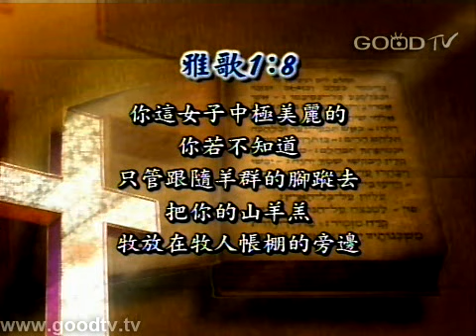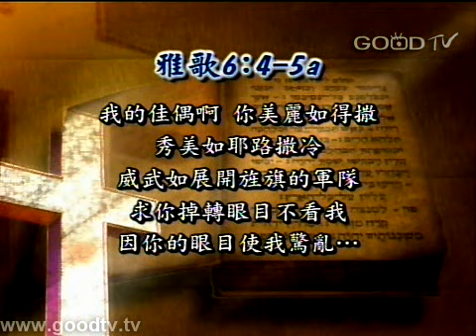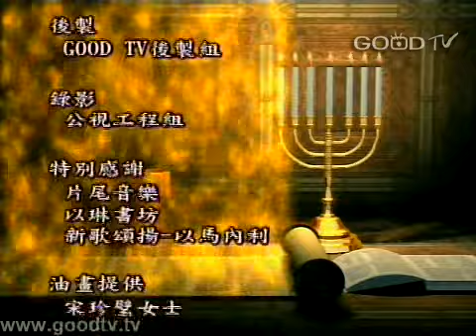空中主日學~當男孩遇見女孩(四)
空中主日學
門徒造就／當男孩遇見女孩
講員：胡維華牧師